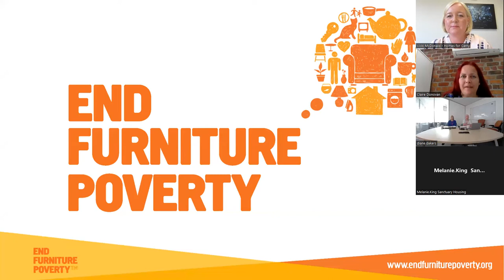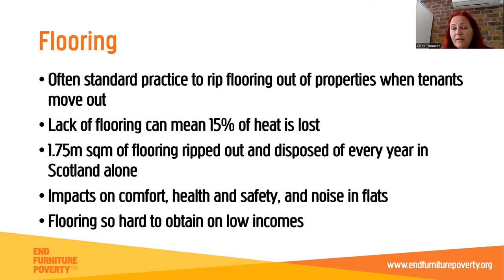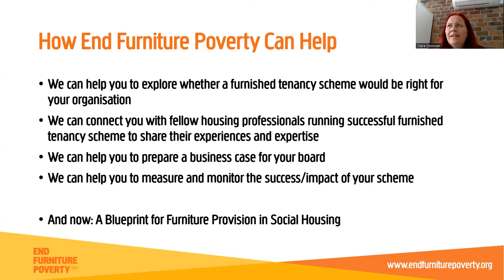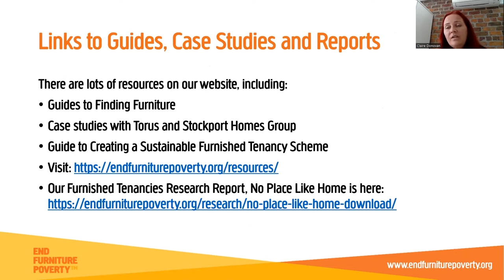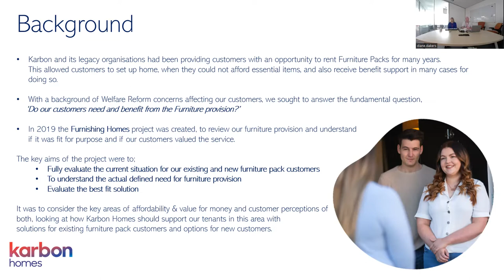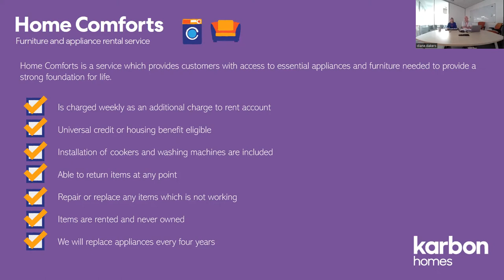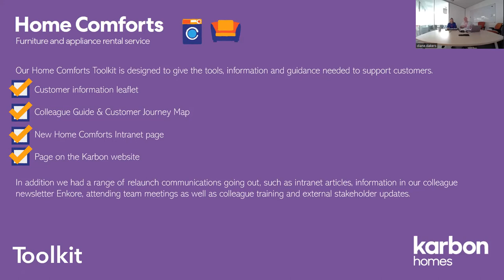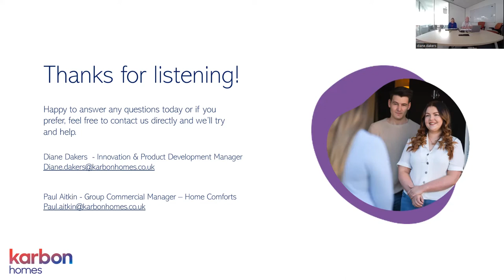Providing homes that are ready to move into: Exploring the benefits of furnished tenancies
A workshop exploring how housing associations can deliver on Homes for Cathy commitment #7 to ensure properties offered to homeless people are ready to move into, with guest speakers from End Furniture Poverty and Karbon Homes.